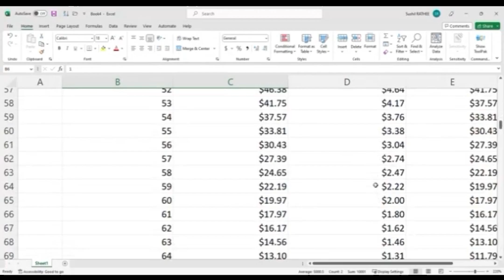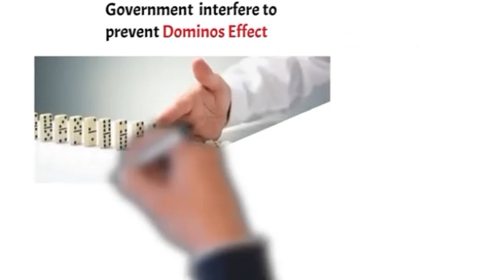Why SVB bank failed ? How our banking system works? Prevent crisis ?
How Modern Banking System works?
How the Bank can fail? what is Dominos effect?
let us learn with Use case of silicon Bank collapse and 2008 Financial Crisis

Bank runs on the trust that out deposits are safe
But is the money really safe?

Do you know the modern banking system runs on Loan to Deposit ratio ?
That is : Bank can only Keep 10-20% of amount received and give remaining  amount as loan.

10,000 dollar has become 100,000 in the system . 10 TIMES

stock prices were reduced by 20% and there was loss of 10 trillion U.S. dollars during 2008.

The same thing happened in 2023 with SIlicon valley bank
Start ups could not raise funds ,  SVB could not generate cashflow, leading to customer started withdrawing money  at the same time

The global financial market lost around 465billions u.s.  dollars in just 4 days.

The difference this time is that US government has interfered to prevent this dominos effect.

Is the money deposited in BANK is really SAFE?